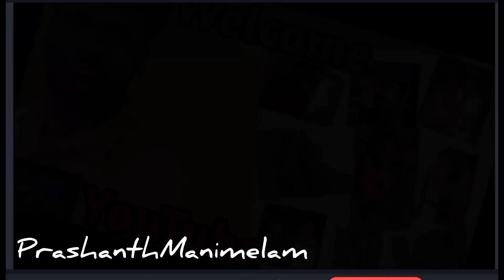അണിഞ്ഞൊരുങ്ങി❤ കണ്ണൻമാരും ഗോപികമാരും No 1 ഘോഷയാത്ര ദ്യശ്യവിരുന്ന് കാണണേ.. pls like and support🙏